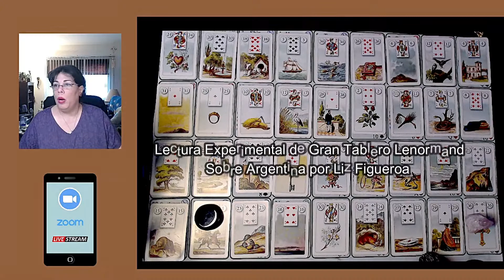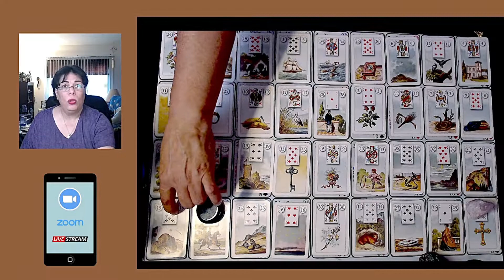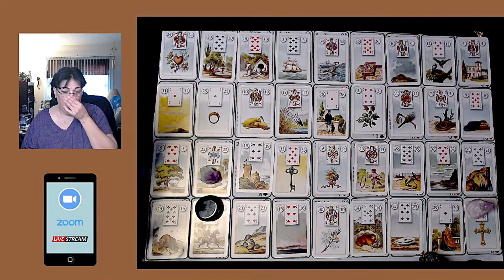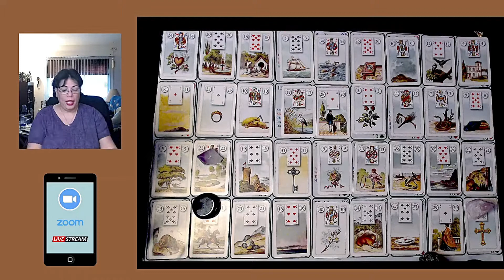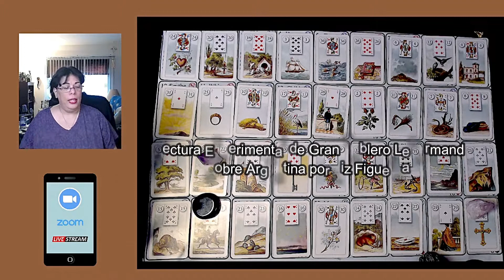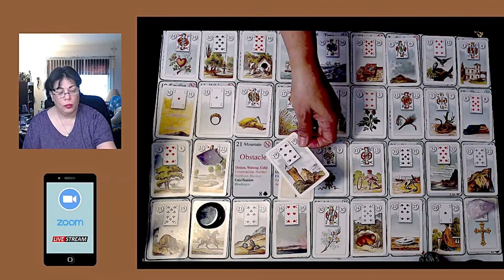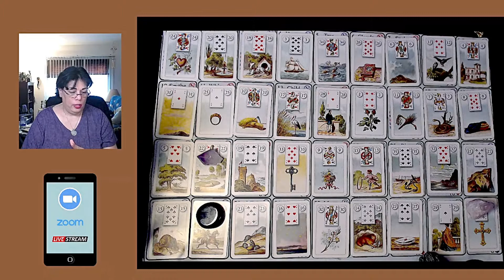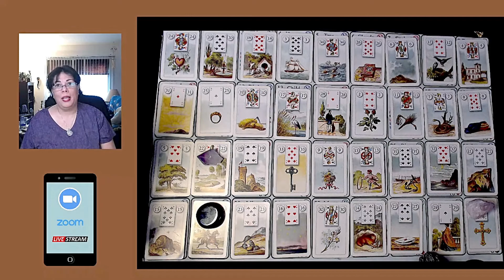Gran Tablero Lenormand: Sobre Argentina 3-19-2022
Produccion creada en Zoom y editada para Youtube. Es una lectura "Experimental" sobre el pais de Argentina